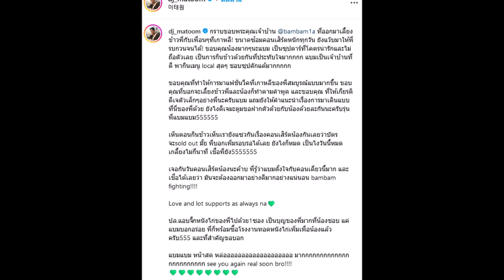แฟนๆกรี๊ด มะตูมโพสต์ภาพคู่แบมแบม พร้อมเปย์มะตูมสุดๆ